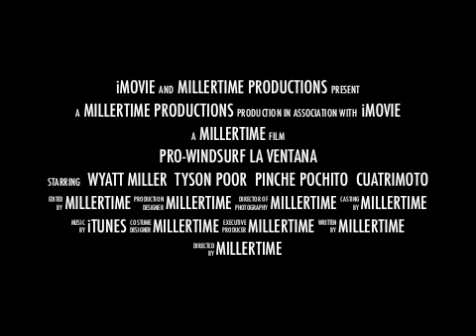Pro-Windsurf La Ventana Trailer 1.mov